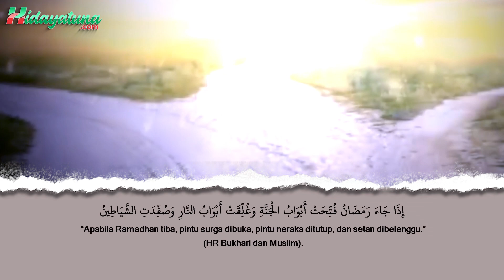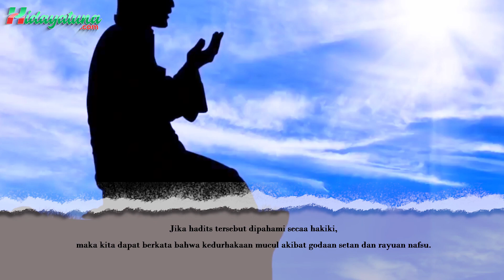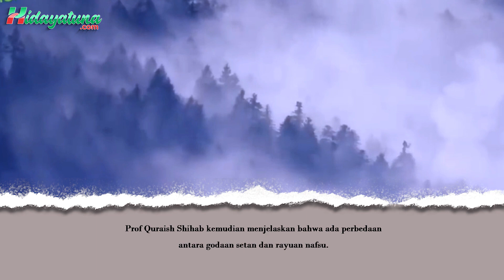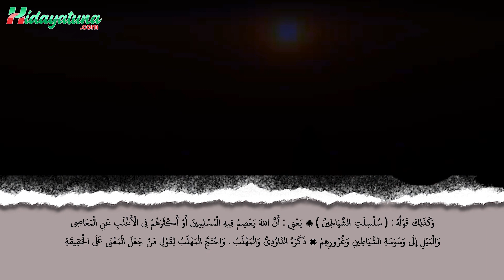Risalah Hidayatuna : Hakikat Terbelenggunya Setan di Bulan Ramadhan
Kalau Setan benar-benar dibelenggu di bulan Puasa, mengapa masih banyak orang yang berbuat maksiat? apakah setan masih berkeliyaran di bulan puasa dan apakah bentuk sebenarnya dari belenggu setan itu?
Yuk Simak Videonya Sampai Selesai Semoga Banyak Pelajaran Yang Berharga dan Tonton hingga akhir agar informasi tidak terpotong 😭
Editor Video - Hidayatuna Project
Background Video - Sabda Rasulullah; Setan Dibelenggu di Bulan Ramadan! Tapi Maksiat Kok Masih Terjadi
 CATATAN: GAMBAR HANYALAH ILUSTRASI
Agar tidak ketinggalan jangan lupa Kunjungi & follow social media kita lainnya: 👇👇👇👇👇👇
Kritik dan saran membangun Channel Youtube Hidayatuna TV terimah kasih 🙏
Dengan menyebarkan suatu kebaikan, Insya Allah sekecil apapun itu akan menjadikan amal kebaikan dan bekal untuk kita nanti di akhirat sehingga menjadi amal jariyah kita. Amin. . . .
Nantikan video terbaru dari Channel Hidayatuna TV, Mudah-mudahan dengan bantuan like dan subscribe nya menjadi perantara orang lain menonton video ini juga dan mendapat hidayah Allah SWT, Aamiin 🙏 Semoga bermanfaat dan Jazakallah Khoiron 🙏.